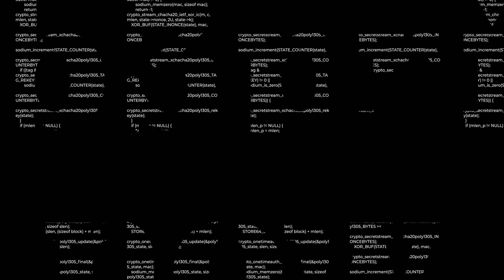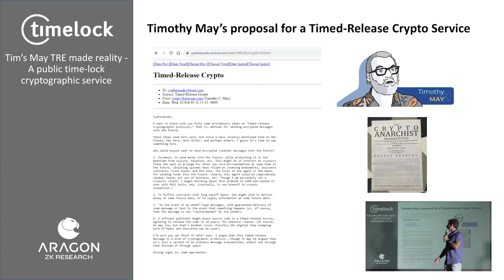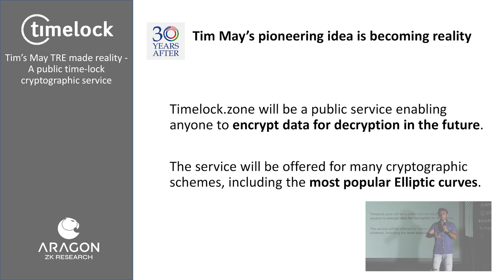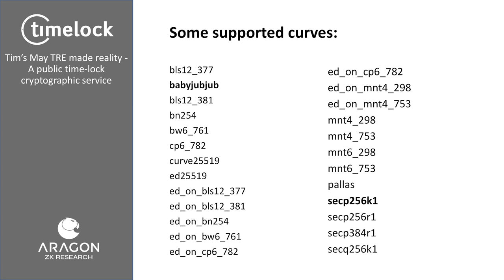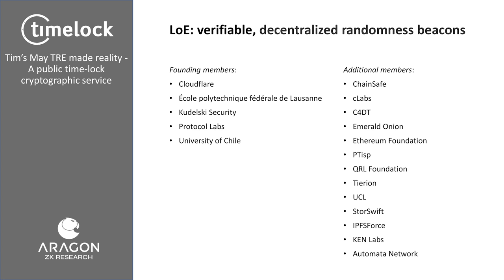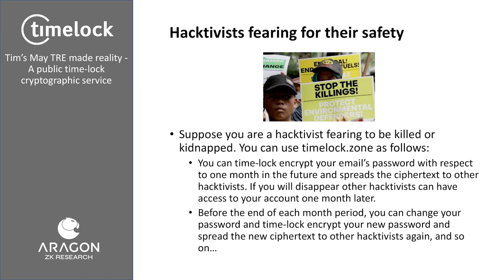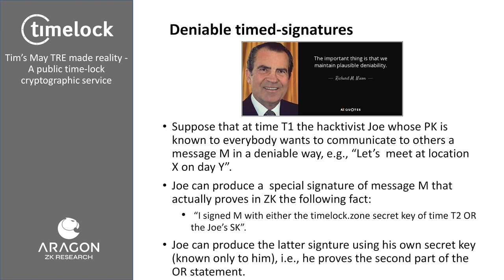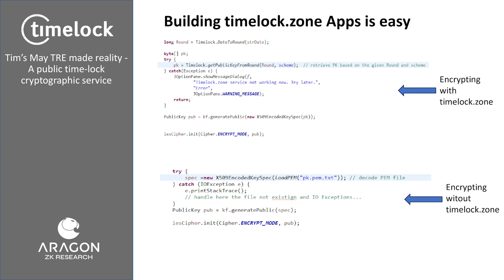Timelock: Tim May's Timed Release Encryption made Reality - Vincenzo Iovino | Web3Privacy Now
Web3Privacy Now | Community 1st - Rome Takeover (5/10/23) - ETHRome 2023
Timelock: Tim May's Timed Release Encryption made Reality

Web3privacy Now is a think-and-do tank made by individuals who care about digital privacy and individual rights. Its primary objective is to explore, spotlight, and evaluate privacy-centric goods and services within the web3 domain.